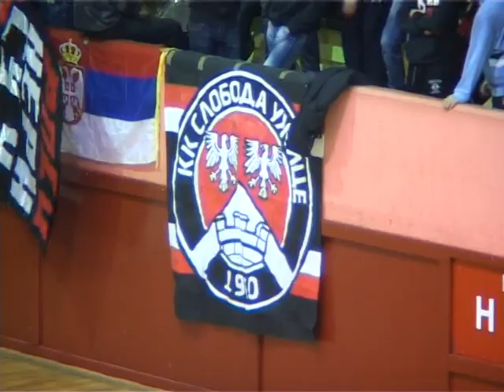2012. 02. 01. - Uzice - Sloboda - Borac (CA) 74-66 - Kosarkaska liga Srbije (I liga) - 18. kolo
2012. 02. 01. - Uzice - Sloboda - Borac (CA) 74-66 - Kosarkaska liga Srbije (I liga) - 18. kolo - Izvestaj

Snimak je rezultat rada ekipe Televizije "Lav" čiji mi je gazda Ranko Stanković odobrio postavljanje ovog snimka.